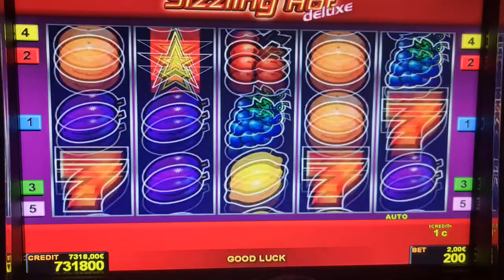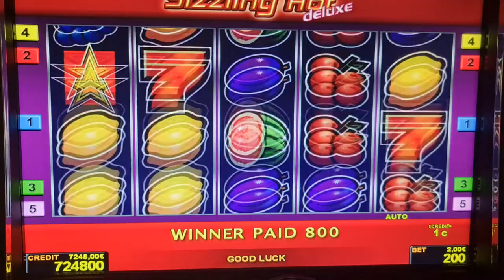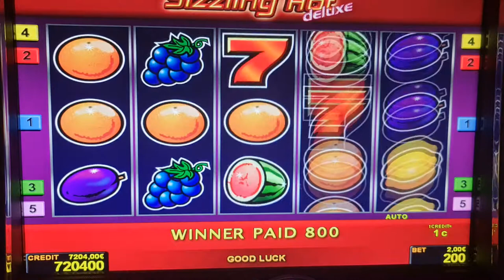sizzling hot! #2 Euro Bet ! slot machine! Freispiele!